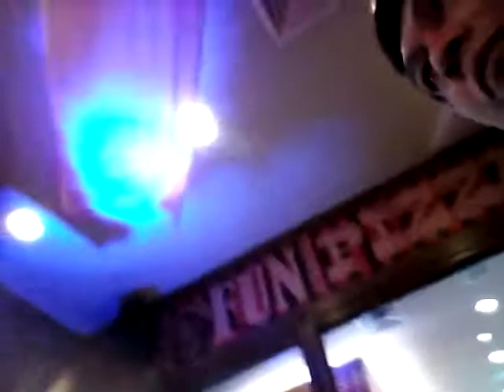Angelica's 4th Birthday -2